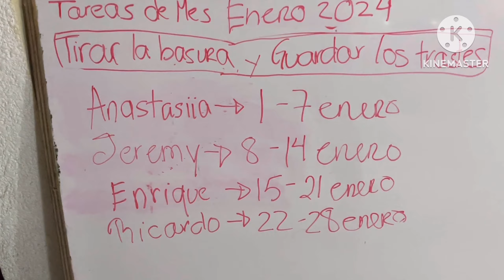Мехико влог: новый год, стирка по-мексикански, home alone 2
Всем привет!

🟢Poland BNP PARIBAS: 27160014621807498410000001